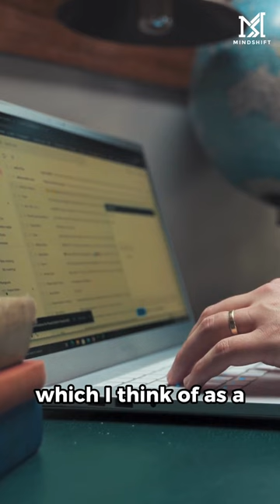Darrell Evans on A Different and Best Way to Sell